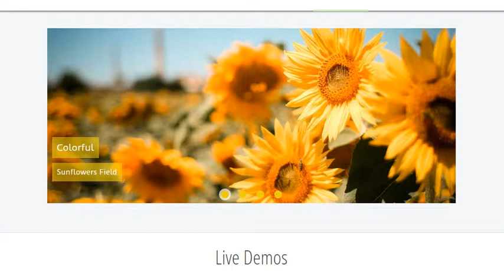Slideshow HTML - beautiful themes!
Slideshow HTML - Innovative CSS-only slider

Bootstrap  slider.  Responsive, mobile-optimized, full width, retina-ready, swipe-friendly. Eye-catching CSS3 effects and themes. No jQuery

slideshow html free slideshow html demo slideshow html examples slideshow html codes slideshow slideshow html css slideshow html code